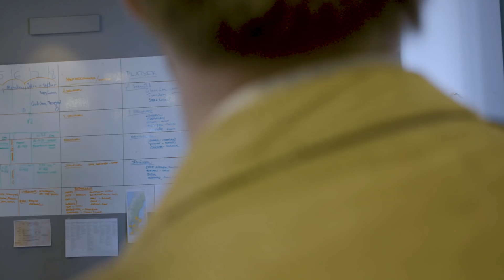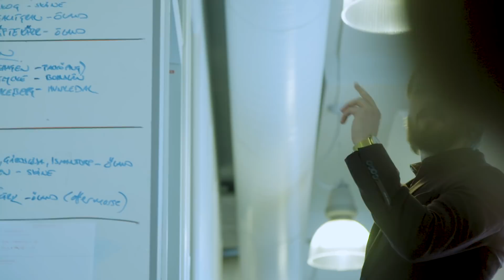Smell My Fingers!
Young Peter is going to a job interview.. But what he did't expect after 5 years at university and student loan bigger than the Antarctic Peninsula, is that it's HARD to get a job these days...

But he wants the job, right?

Starring:

Peter - Peter Angelforce
Ollie - Tommy Young
Lucas - Alex North

Executive Producer - Hank Young
D.O.P - Johan Storm
Sound Dude - Ankar Anwar
Unit Manager - Nathalie Bergström